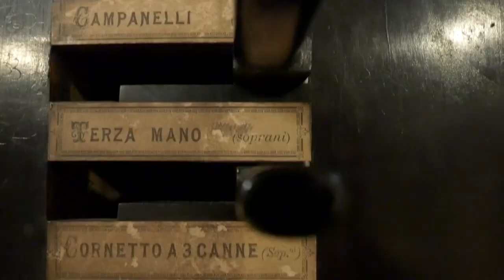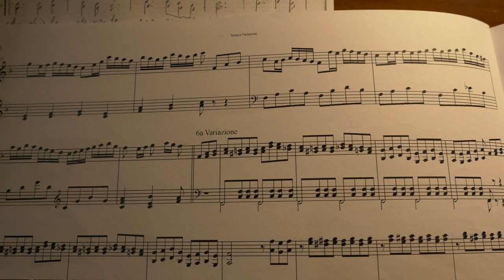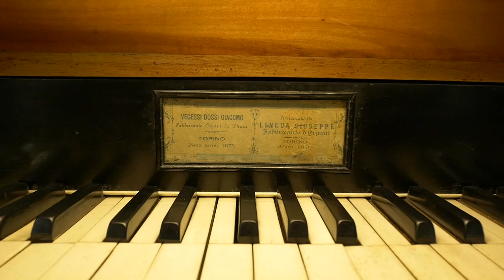Masterclass Organalia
Sono arrivati dalla Sardegna per conoscere da vicino il patrimonio culturale costituito dagli organi storici del Canavese, tre organisti diplomati al Conservatorio di Cagliari giunti in Piemonte per partecipare ad una masterclass di perfezionamento resa possibile da un bando della Regione Sardegna.
Si esibiranno il 16 e 17 ottobre  in due due conferenze-concerto, nelle chiese parrocchiali di Santa Maria Assunta a Montanaro e di San Francesco a Tonengo di Mazzè.